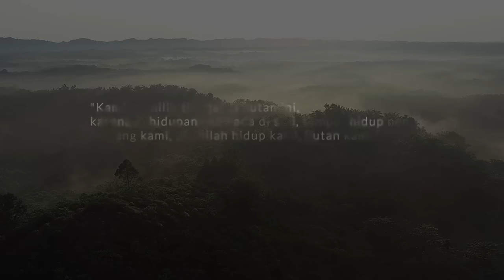Punan Batu, Sang Penjaga Rimba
Punan Batu ialah salah satu rumpun suku Dayak yang dapat ditemui di Sungai Sajau dan Gunung Benau, Kabupaten Bulungan, Kalimantan Utara. Mereka hidup berpindah-pindah mengikuti siklus migrasi hewan dan siklus tumbuhan di hutan.

Sejak zaman leluhur, hutan sudah menjadi rumah bagi Orang Punan Batu. Hampir seluruh aspek kehidupan Punan Batu tidak lepas dari hutan; hutan menjadi sumber makanan, obat-obatan, dan tempat tinggal. Mereka menjaga hutan, layaknya menjaga kehidupan.

Hutan yang lestari untuk warga yang sejahtera.

Informasi lebih lanjut, kunjungi YKAN.or.id
Facebook: Yayasan Konservasi Alam Nusantara